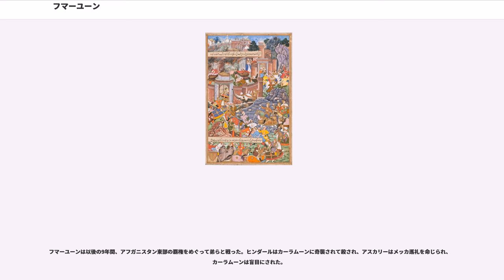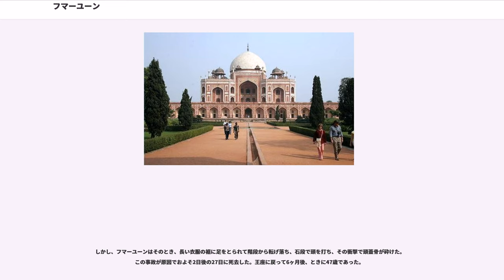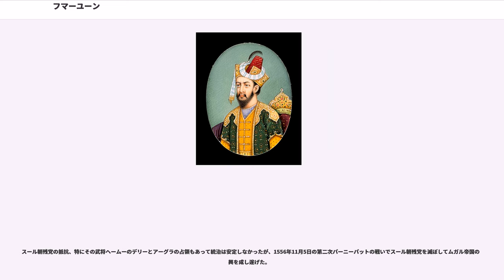フマーユーン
フマーユーン（, Humāyūn, 1508年3月17日 - 1556年1月27日）は、北インド、ムガル帝国の第2代君主（在位：1530年- 1540年、1555年- 1556年）。父は初代皇帝バーブル、母はマーハム・ベーグム。

1508年3月17日、ティムール朝サマルカンド政権の君主バーブルとマーハム・ベーグムの間に長男として、アフガニスタンのカーブルで誕生した。

1508年、フマーユーンはトルコ・モンゴル式の伝統に倣い、バダフシャーンとカーブからアムダリヤ川に至るカーブル北東部を任地として与えられ、その地を統治した。

1526年4月21日、父バーブルがデリー近郊のパーニーパットの戦いでローディー朝のイブラーヒーム・ローディーを破った際、フマーユーンもバダフシャーンから引き連れてきた軍勢と参加し、右翼に布陣していた。この戦いにおける勝利により、デリー・スルターン朝に代わりムガル帝国（ムガル朝）が成立し、バーブルの後継者である彼は皇太子となった。

また、同年夏にはバーブルは大征服のあとの当然の慣習として、勝利を祝う形で財宝を息子や家臣に分配した。息子フマーユーン勝利に大きく貢献したということで700万ルピーと宝物を貯蔵した蔵を与え、何人かの高官はそれぞれ100万ルピーを与え、そのほか勝利に貢献した者たちには何かしらの褒賞を与えた。

フマーユーンはデリー、アーグラ北部から北ビハールまでを征服したが、インド征服後はアフガニスタンへと戻った。彼は中央アジアから攻めてくるウズベク族を辺境で防衛し続けた。また、彼はサマルカンドやブハーラーへの遠征軍を整えていたと言われている。

一方、バーブルは晩年、庭園を作り、書物を著し、詩作にふけるなど楽しみの時間に費やした。このころから、バーブルは体調を崩すようになっていき、しばしば病床についた。だが、1530年にフマーユーンがカーブルで激しい高熱に襲われた末、危篤状態という重態となり、母マーハムが彼をアーグラまで連れて行った。後に、フマーユーンと、その兄弟たちの戦いについての回顧録を書き残すことになるフマーユーンの姉妹は「この母と子はイエスとマリアのように、アーグラを出発した」と書き残している。

その時のバーブルの深く悲しんだ様子と彼の奇妙な最後を、グルバダンはこう記している。父バーブルはどうしたらよいかとお気に入りの相談役に意見を求めると、フマーユーンが助かるためには自分が持っている物の中で最も価値の高いものを捨てなければならないと言った。バーブルは「自分こそが最も価値の高いものであるとして自ら息子の犠牲になろう」と述べて祈りを唱え、フマーユーンの寝床の周りを3回歩いた。すると、フマーユーンはたちまちのうちに病から回復し、バーブルが逆に病に倒れて、12月26日に死去した。

こうして、同年にフマーユーンは父バーブルの後を継ぎ、新たな皇帝となった。

父が死去したとき、フマーユーンは極めて不安定な地位にあった。帝国の領土はカーブルとカンダハールを含み、ヒンドゥークシュ山脈を越えてバダフシャーンをも緩く支配していたが、フマーユーンの領土はジャウンプルからデリー、パンジャーブとインド北部の限られた地域のみしか支配力が及ばなかった。

これはフマーユーンの3人の弟たちにも、帝国の統治が委ねられていたからである。フマーユーンには、3人の弟がいた。次兄、三男、末弟である。

次兄カームラーンは、父よりカーブルとカンダハールの支配を任されており、加えて彼はそれだけの地域では満足せずにラホールとムルターンを占領した。フマーユーンはカームラーンが自身の宗主権を認めたためこの行動を黙認し、また西部辺境地帯悩まされず東部辺境地帯を自由にできるということで、さらにパンジャーブとムルターンを割譲した。また、その下の弟であるアスカリー、ヒンダールらも広大な領土を任されており、彼はフマーユーンに対して表面上は忠誠を誓いながらも皇位を狙っていた。彼らもカームラーンと同様に機会さえあれば、同じくフマーユーンを軽んじる可能性があり、フマーユーンにとって潜在的な敵であった。

そのうえ、バーブルが滅ぼしたローディー朝の君主イブラーヒームの弟であるマフムード・ローディーらのアフガン勢力が王朝再興を目指して行動していた。インド南西でもグジャラート・スルターン朝の君主バハードゥル・シャーはラージプート諸王を破り、アーグラへと着実に進軍していた。

1531年7月...